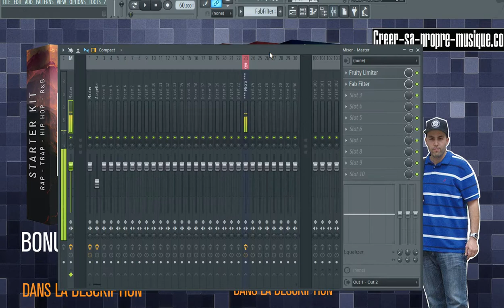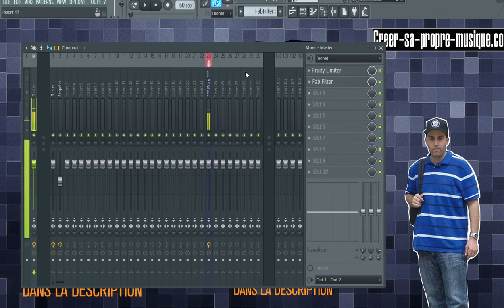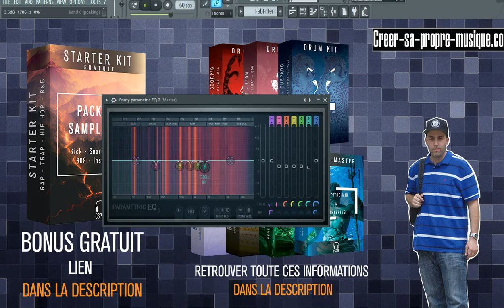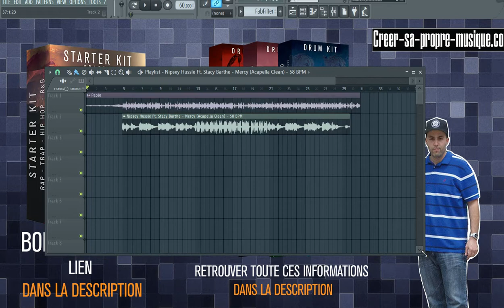SUPPRIMER LES RÉSONANCES AVEC UN EQ * [Tuto FL-Studio]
CSPM - La référence pour se former au beatmaking
► Tu n'as jamais composé ? 1h d'initiation offerte

A bientôt parmi nous !

Ma chaîne Youtube à pour but de t'aider à améliorer tes productions musicales! J'y partage mon expérience et vous aide à progresser dans votre parcours musicale.

➡️️ Je m'appelle Dario, je compose depuis 1995, principalement en musique urbaine. J'ai eu la chance de collaborer avec plusieurs dizaines d'artistes venant des 4 coins du globes et de former depuis 2016 plusieurs milliers de beatmaker.

🎵 De quoi parle t'on sur cette chaine ?
➡️️ De théorie musicale (Mélodie, accords, rythme, solfege, etc.)
➡️️ De mixage et de mastering (Balance, EQ, Compression, etc.)
➡️️ De business (Collaboration, Sacem/Sabam, etc.)
➡️️ De Fl-Studio (Astuce, workflow, nouveauté, etc.)
➡️️ De musique en générale (Debrief, Critique d'albums, etc.)

A bientôt !